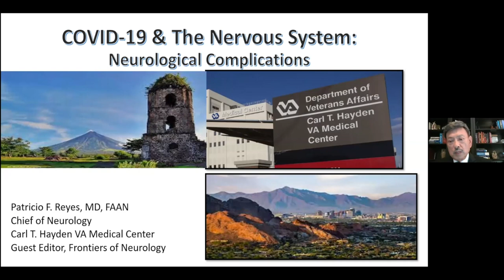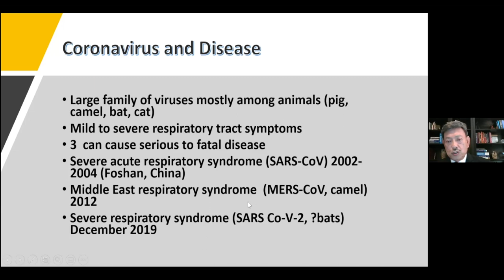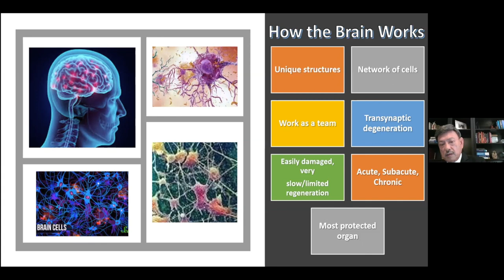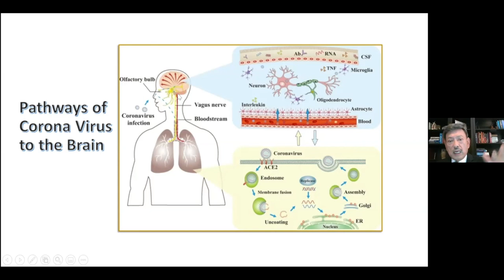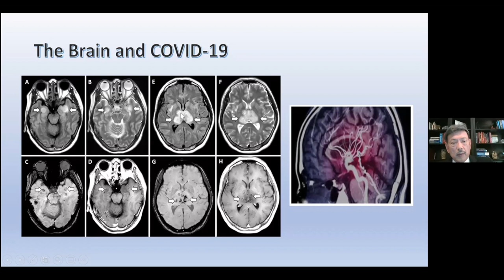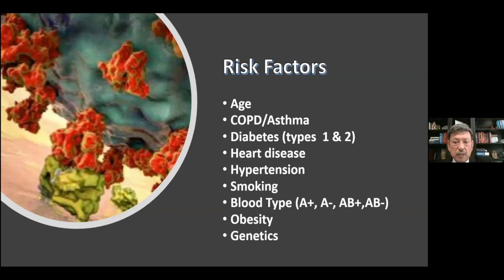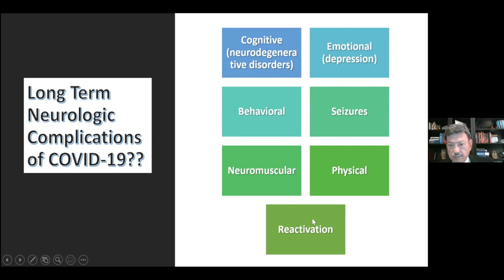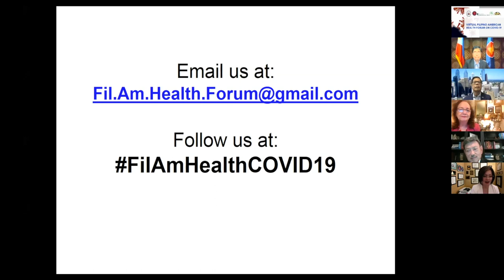EP10: FilAm Health Forum: COVID-19 and Neurologic Complications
The Fil Am Health Forum is a series of online events addressing health disparities facing the Filipino American community. This is a recording of a virtual event originally held on Saturday, August 8, 2020 at 2PM EDT.